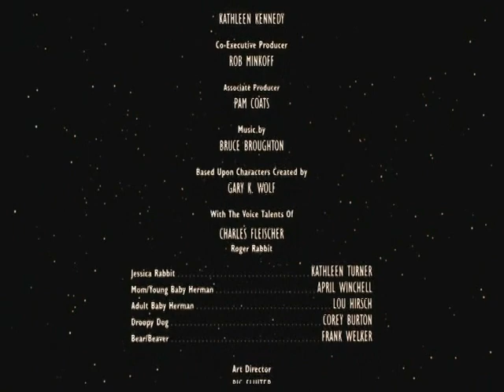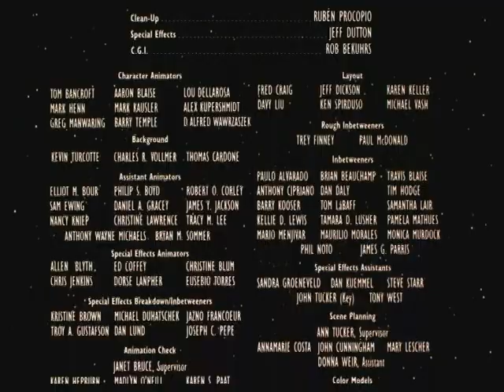Roger Rabbit Short Film # 3 - Trail Mix-Up [ENG]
The third short film of Roger Rabbit, Trail Mix-Up, from the dvd of the movie "Who Framed Roger Rabbit"

PLOT:
[Spoiler]:
The short features Roger Rabbit, Baby Herman and Mrs. Herman at the park setting up camp. Mrs. Herman plans to go hunting and leaves Roger in charge of watching Baby Herman. Trouble begins when Baby wanders off in the dangers of the forest and Roger has to go and save him, leading to multiple calamities such as Roger panicking at the sight of a bug and spraying so much insecticide (named Mink-Off) that many trees die. Later, Baby Herman follows a bee up to a beehive, and Roger tries to save him. The beehive falls on Roger's head, causing him to get stung multiple times. The bees proceed to chase him, so Roger runs into a lake, where he panics at the sight of a shark's dorsal fin (which is actually controlled by Droopy).

Later, Baby Herman follows a beaver (mistaking him for a dog), and Roger chases after them. Baby Herman follows the beaver up a pile of logs, and Roger follows, only to have the log that Baby and the beaver are on taken to the sawmill. This ends up with Roger being shredded by a sawmill (and the result is 13 tiny Rogers, which then join again into a regular-sized Roger, who follows Baby Herman (still following the beaver) onto a conveyor belt with logs.) It ends up with the logs being thrown down a log flume, eventually landing in a river. The log Roger, Baby and the beaver are on crashes into a bear, who ends up on the log. Then the four fall off a waterfall. Roger's head gets stuck in a twig sticking out of the waterfall, and he catches Baby Herman (holding on to the beaver), and the bear grabs onto Roger's legs. The combined weight rebounds, sending all four flying, landing on a large boulder.

The boulder proceeds to roll down a hill, knocking over a tree trunk (with the same sound effects as a bowling pin), and then flying off a cliff. Eventually, Roger, the bear, the log, the beaver, the boulder, and Baby Herman all land on top of Old Predictable Geyser in that order. Then, Old Predictable Geyser erupts, sending Roger, the bear, the log, the beaver, the boulder, and Baby Herman flying out of the studio, above Hollywood, before landing on Mount Rushmore, destroying it. Everyone is battered and beaten, and Baby Herman yells at Roger for destroying Mount Rushmore. Roger sticks a flag (made of his pants) in the ground and salutes, but then the Earth deflates.

CAST:
    Charles Fleischer as Roger Rabbit
    Kathleen Turner as Jessica Rabbit
    Lou Hirsch as Baby Herman
    April Winchell as Mrs. Herman and Baby Herman's baby talk
    Corey Burton as Droopy
    Frank Welker as the Bear and Beaver